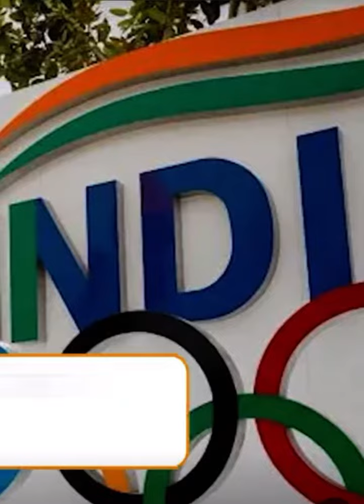128 साल बाद ओलिंपिक्स में क्रिकेट खेला जाएगा : 2028 लॉस एंजिलिस ओलम्पिक्स में 5 नये खेलों को मंजरी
Cricket to be played in olympics after 128 years in 2028 held to be in los angles

Cricket returned in olympics again
Olympics 2028 news
Cricket latest news
Cricket updates
Cricket in olympics news
Sports news
Cricket highlights
Cricket khabar
News india
Aaj tak
Ndtv news
Icc highlights today
Eng vs afg
Cricket videos
LA 2028